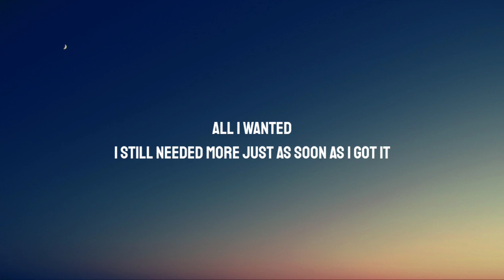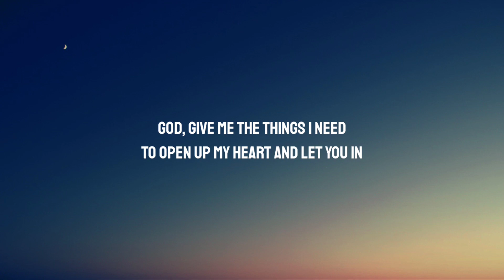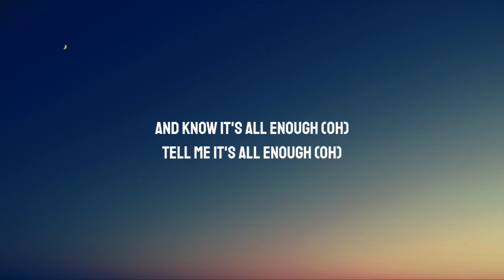Chelsea Cutler - When I Close My Eyes (Lyrics)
Lyrics:

[Verse 1]
I'm falling
I'm counting my stairs from the top to the bottom
All I wanted
I still needed more just as soon as I got it

[Pre-Chorus]
Baby, I'm scared we're gonna die still living like this
Maybe satisfaction don't exist

[Chorus]
God, give me the things I need
To open up my heart and let you in
And know it's all enough
Tell me it's all enough
When I close my eyes I see
Each of the hundred lives that I could live
I know it's all enough to be here with you now

[Verse 2]
Wanted magic
But how many dreams have we left in the attic?
Collecting dust with my youth
All the things that I do that I don't believe in

[Chorus]
And know it's all enough (Oh)
Tell me it's all enough (Oh)

[Outro]
*clapping & whistling*